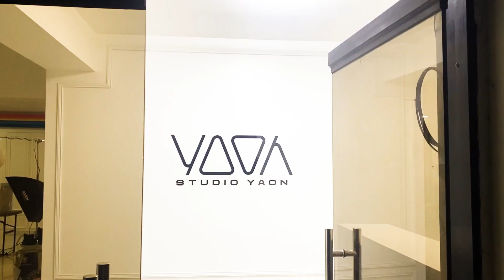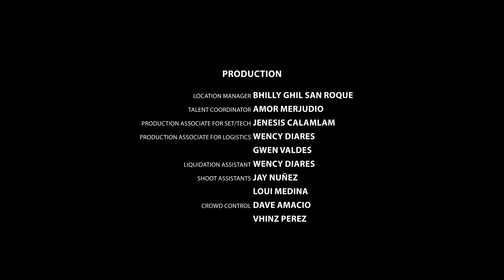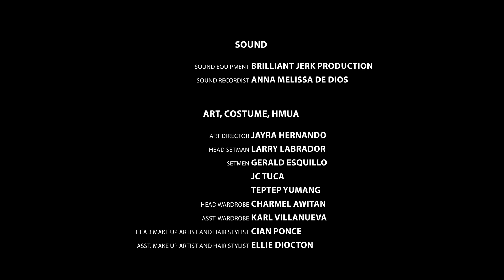BTS - Manananggal Delivery Rider / Flyer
Manananggal Delivery Rider / Flyer

CLIENT: Home Credit PH

PRODUCTION HOUSE: Giya Studios
Executive Producer / Production Manager: Yssa Valdes
Co-Executive Producer: Khaye Medina-Rebeta
Director/Writer/Director of Photography: Arjanmar H. Rebeta
Production Designer: Jeric Delos Angeles
Assistant Director: Diana Rose Solis Señora
Script Continuity: Erika Reyes
Storyboard Artist: Jam Medina
Dialogue Translator: Bea Luistro

HOME CREDIT
Michael Cruz
Reinniel Gumban
Matthew Kyle Hubo
Carl Ibale
Chris Martin Alarcon

ACTORS
As Delivery Flyer: Viñas DeLuxe
As Officemates: Jannarei Montecarlo, Cyrus Ching, Erich Tolores, Ruffa Damian, Francine Delatore
As Nanay: Grace Schuke
As Tatay: Ferdinand Cabalhin
As Anak: Sabrina Capinpin
Talent Manager for Sabrina: Ellen Mae Capinpin

PRODUCTION
Location Manager: Bhilly Ghil San Roque
Talent Coordinator: Amor Merjudio
Production Associate for Set/Tech: Jenesis Calamlam
Production Associate for Logistics: Wency Diares, Gwen Valdes
Liquidation Assistant: Wency Diares
Shoot Assistants: Jay Nuñez, Loui Medina
Crowd Control: Dave Amacio, Vhins Perez

CAMERA & LIGHTS
Camera Operator/Drone Pilot: JA Longares
Assistant Camera: Rey France Toledo Suganob
Gaffer: Jerome David
Equipment Supplier: James Lau Rentals
Lighting Crew: Jaymaro Bautista, Gabriel Gacuray, Gamaliel Rodel Pamares, Manny Rivera, Rhio Rc Saluda, Sedik Sabanal Comille
BTS Videographer/Editor: Yanie Cruz
BTS/Still Photographer: Aesi Cruz

SOUND
Sound Equipment: Brilliant Jerk Production
Sound Recordist: Anna Melissa De Dios

ART, COSTUME, HMUA
Art Director: Jayra Hernando
Head Setman: Larry Labrador
Setmen: Gerald Esquillo, JC Tuca, Teptep Yumang
Head Wardrobe: Charmel Awitan
Assistant Wardrobe: Karl Villanueva
Head Make Up Artist and Hair Stylist: Cian Ponce
Assistant Make Up Artist and Hair Stylist: Ellie Diocton

POST PRODUCTION
Post House: Playblast
Post Producer: Robert Verder
VFX Head: Vladimer Castañeto
Offline/ Online Editor: Martin Andres
3D/ VFX Artist: Vladimer Castañeto
VFX Artsits: Dandred Baquerfo, Martin Andres
Colorist: Vladimer Castañeto
Editor for Edit-down: Yanie Cruz
Music, Audio Mixing and Cleaning: Coby Perpinan
VO Artist: Hannah Paguila

LOCATION FOR STUDIO
Studio Yaon

TRANSPORTATION
Transport Supplier: Melvin Roces
Drivers: Gino Clementir, Brylle Kim Sinocruz, Ronald Pascual, Glenn Santos, Jay Chris Mancilla

CATERING
Mr. Fryman Food Delivery